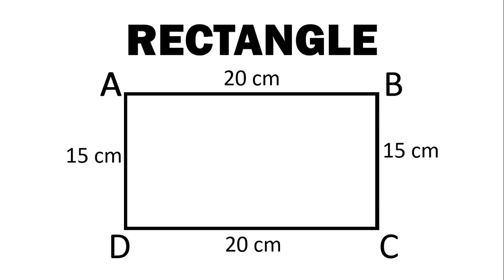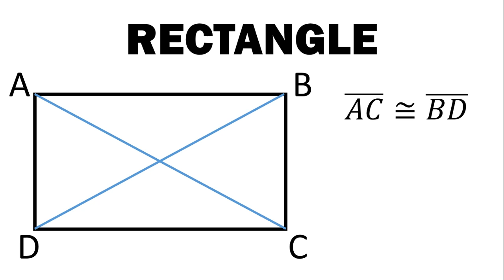PROPERTIES OF DIAGONALS OF RECTANGLE